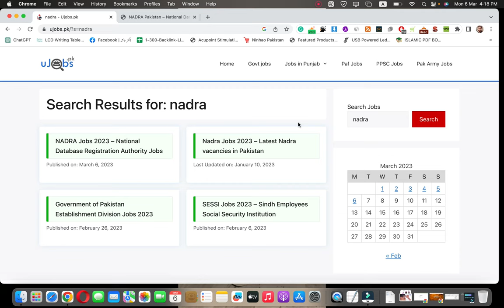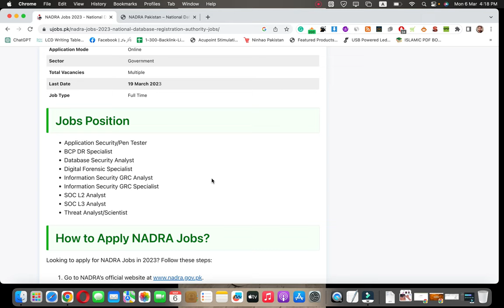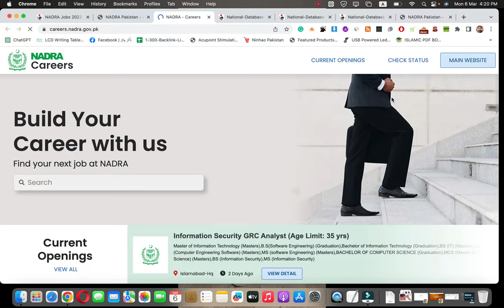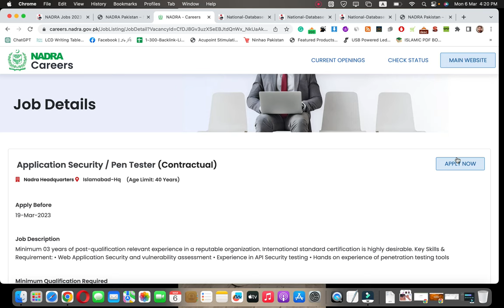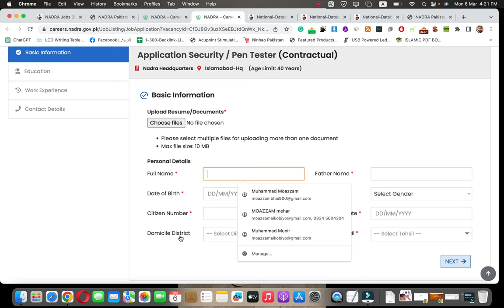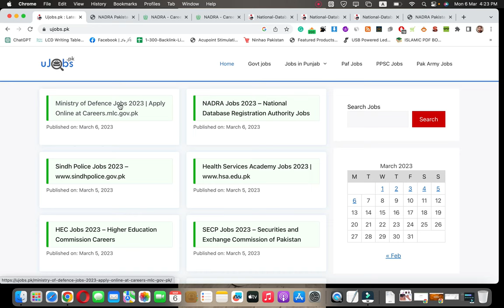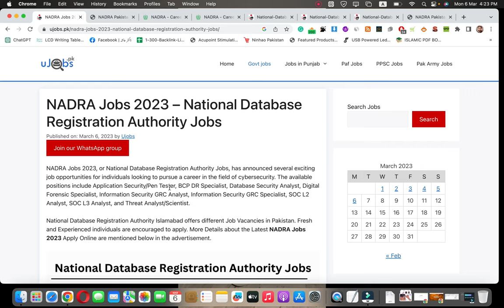NADRA Jobs 2023 – National Database Registration Authority Jobs | Ujobs